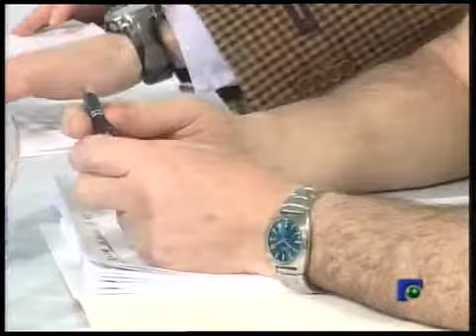DEBATE 27 03 2014 PARTE 1